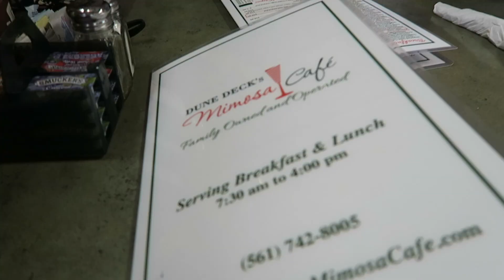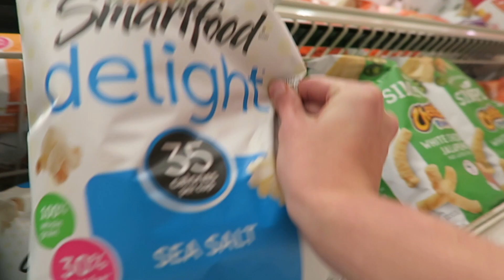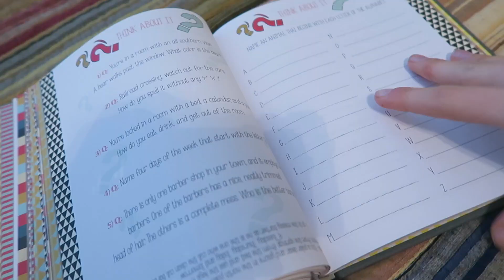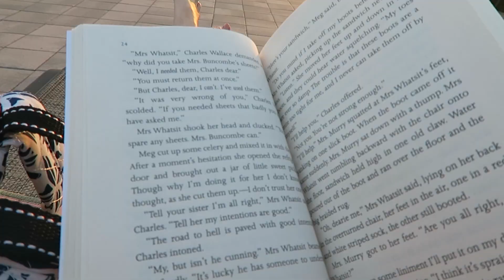TRAVELING TO FLORIDA - AIRPORT VLOG (VLOGMAS DAY 17) | Lauren Evelyn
Q&A:
Q: What camera do I use?
A: Canon G7X&Canon T7i&GoPro Hero (Sometimes iPhone 7+)
Q. What drone do I have?
A. Phantom 3 Standard
A: 5'6 (and a quarter ;))

(sorry if the audio sounds weird it sounds normal when I'm editing and when I'm uploading it to youtube it gets all crazy so if anyone knows how to fix that lmk in the comments please!)